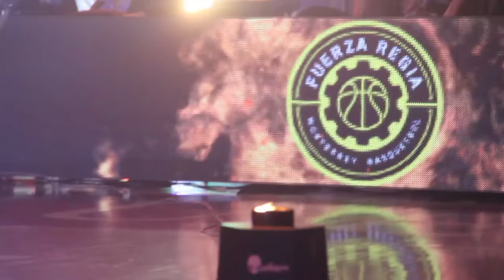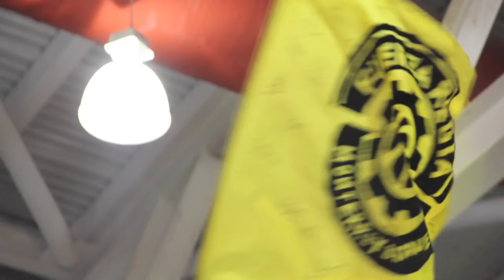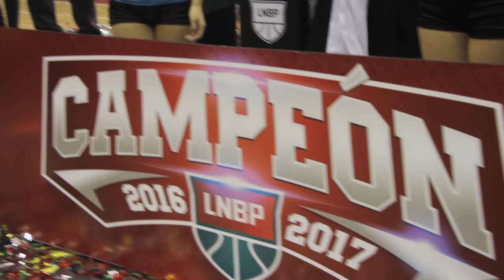Fuerza Regia Campeón LNBP Temporada 2016-2017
Tema: Queen - We are the Champions.